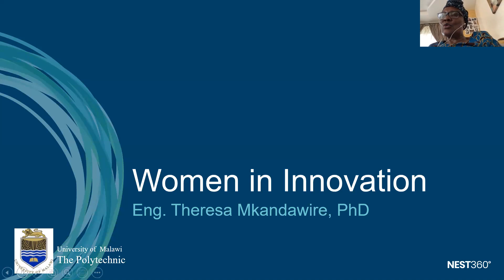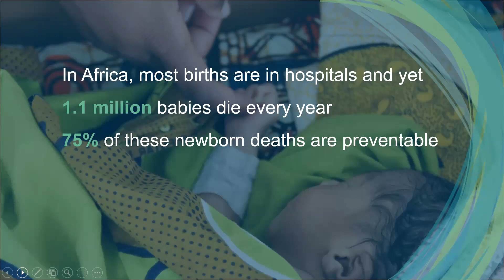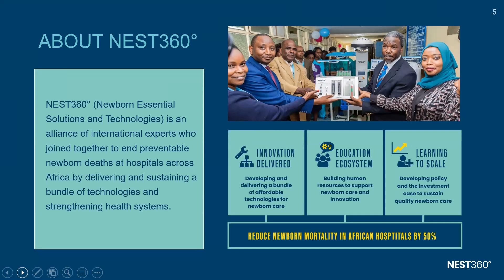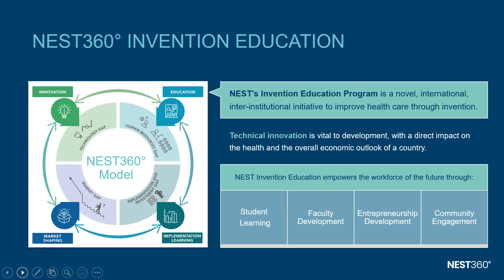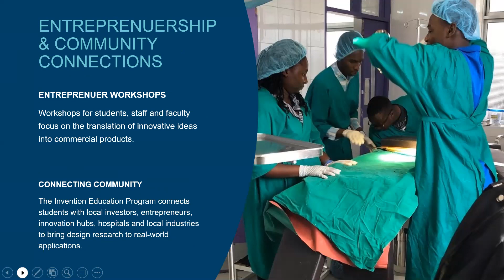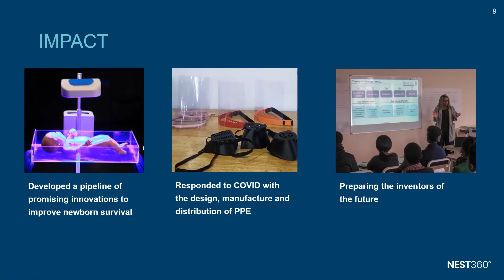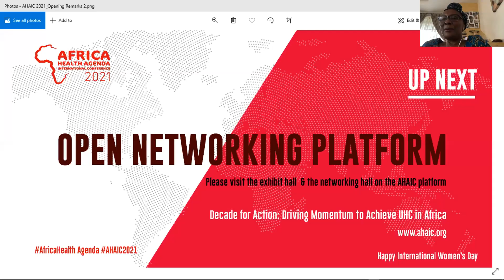Women in Innovation: Providing leadership, creating solutions and driving change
Organized at AHAIC2021 (an African-led biennial global health convening hosted by Amref Health Africa) by International Federation of Pharmaceutical Manufacturers and Associations (IFPMA), the International Chamber of Commerce (ICC), the Global Innovation Policy Center (GIPC), and The Innovation Council, on 8 March 2021.